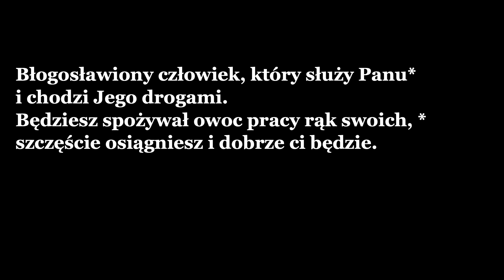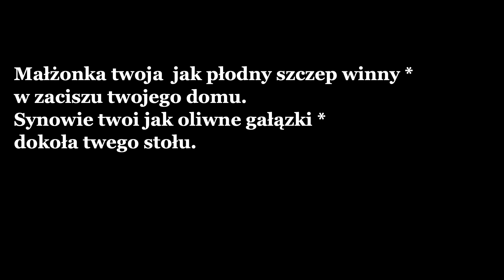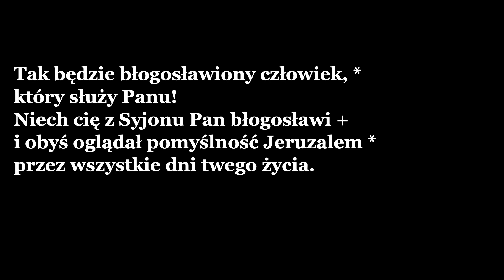Psalm responsoryjny na ślub wersja 1